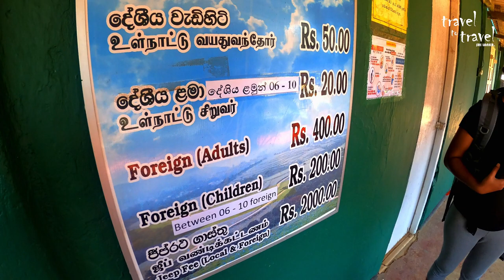Moon Plains | Sadathenna | Nuwara Eliya | Travel to travel Sri lanka VLOG #8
*One of the best place to have a panoramic view of mountains in Sri Lanka. Recently opened attraction in Nuwaraeliya with different kind of experience to the travelers. The main attraction of Moon Plains is the mini Worlds End at the edge giving a 360 Degree view of the surrounding peaks and towns.You could see the highest mountains in Sri Lanka at this view point.

*Its a 20 minutes safari Jeep ride from ticket counter.